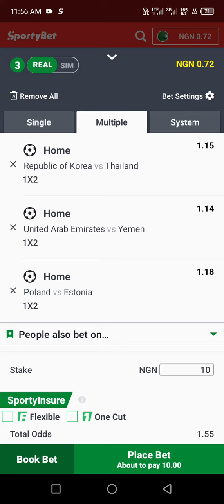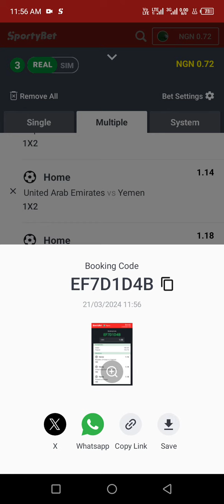Tips for today